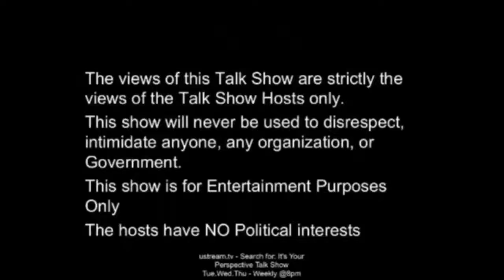Nikki Brooks | Virgin Islands Soca & Calypso Artist | 12.8.15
It's Your Perspective Talk Show  12.8.15